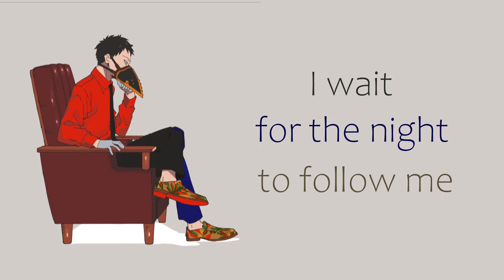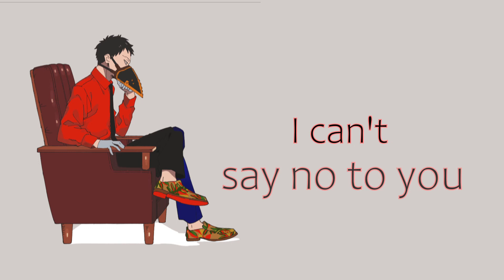VAST | I Can't Say No (To You) - Lyrics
Ayeee, yet again a VAST lyrics video. They are now officially my favourite band. The were in the second spot for a long time, but after listening closely... I can say VAST is my favourite sound (right now).

It's awesome my videos introduce more people to this amazing music.

Boer